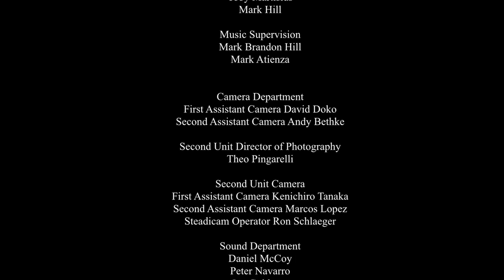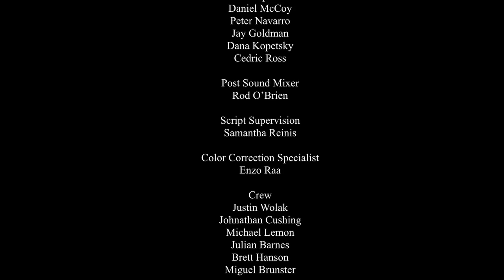Rounds - Joseph Tobin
End credits to ROUNDS